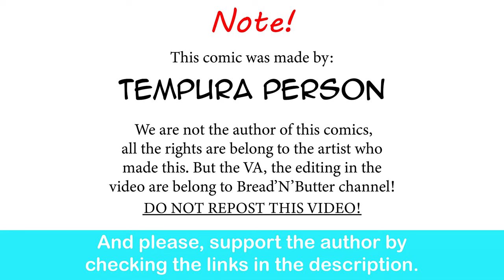Warhammer 40k: Khorne-senpai And Tzeentch-chan Q&A Interview | Tempura Person comic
Nah, she'd win.
Join Khorne-senpai and Tzeentch-chan in a hilarious Q&A interview in this Warhammer 40k comic by Tempura Person! Dive into the chaos and hilarity of the Warhammer universe with these two iconic characters.

Special thank to the voice actor:

Khorne-senpai And Tzeentch-chan -  Trina Deuhart